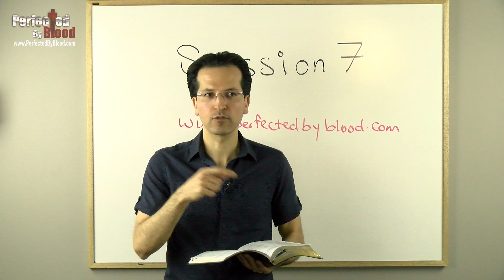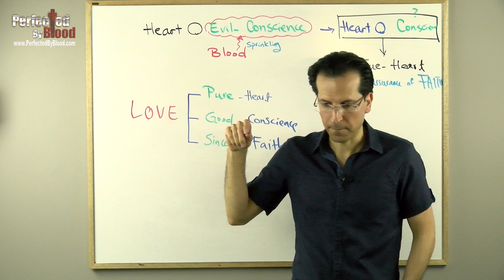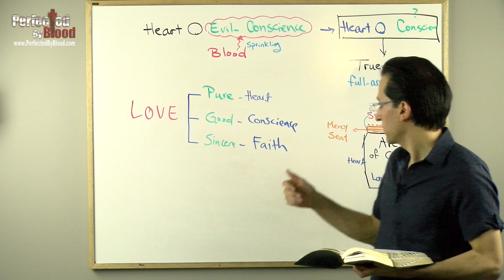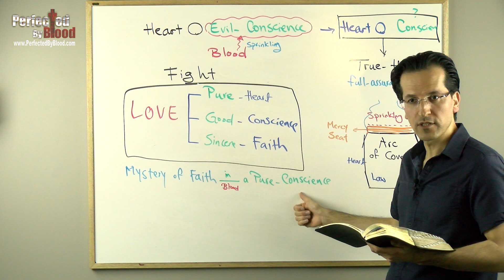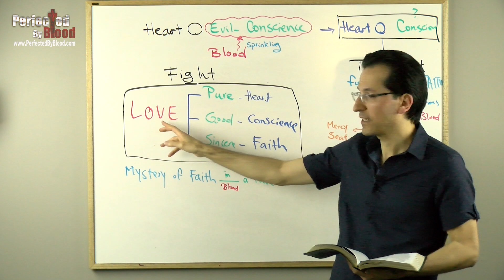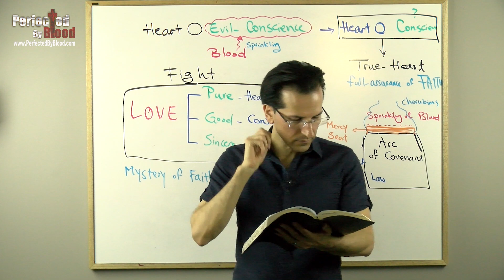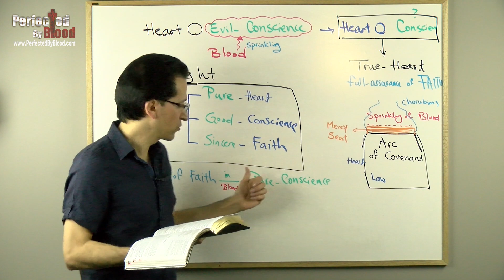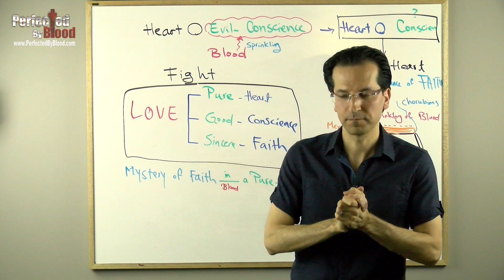OVERCOMERS Conf. | Session 7/7 | Fighting Heart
Jeremiah tells us that the Heart is deceitful above all things, yet the New Covenant understanding reveals we can have a Pure Heart. This purity is with respect to Unbelief. The Blood of Jesus is the means for purifying the heart, yet it is not an automatic event, rather a cooperation with Jesus Christ, the Great High Priest whose voice can shake every ungodly belief. Part of the New Covenant prophesied in Jeremiah  was that God would give Man a New Heart. The whole New Covenant is the Ministration of the Spirit in the Heart, clearly explained by Paul and revealed in the Book of Revelation. Unless the Heart is changed, nothing shall be changed in Man.